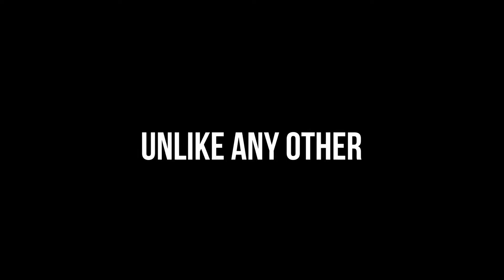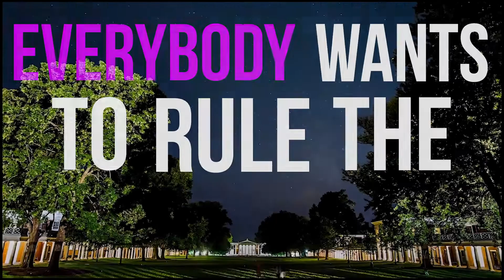Survivor at UVA: Wahoo Warriors Early Preview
An early look at Season 4 of Survivor at UVA, coming in the "near" future. Leave your predictions in the comments!

Season 1 will also finish airing, and Seasons 2 and 3 will be coming eventually. Casting for Season 8 will take place this spring and fall.